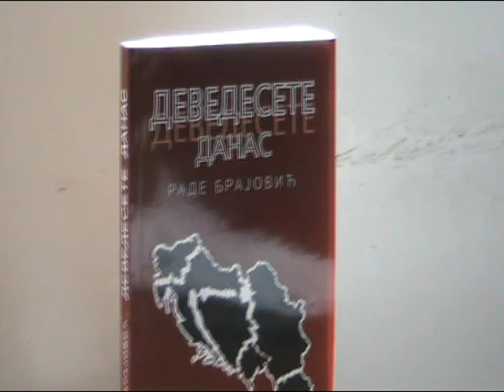"DEVEDESETE" - RADE BRAJOVIĆ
ПРОМОЦИЈА НАЈНОВИЈЕ КЊИГЕ РАДА БРАЈОВИЋА У МЕДЈУНАРОДНОМ Штампа ЦЕНТРУ У БЕОГРАДУ.Мilica Стојковић kamera i montaža